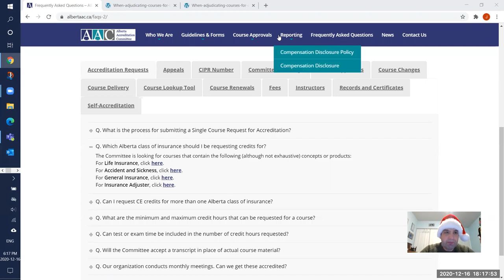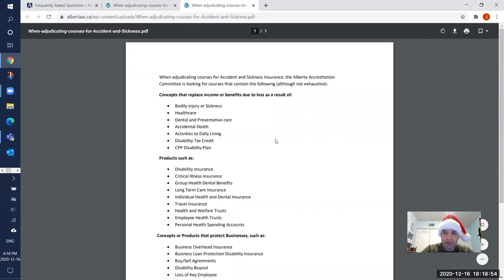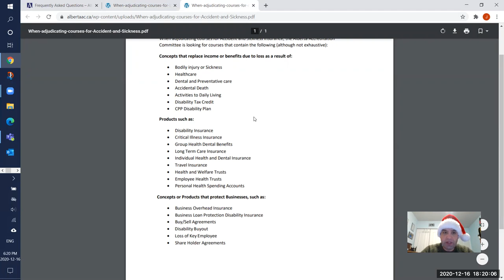Jason CE Message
For Alberta insurance agents looking for CE credits in 2021 and on.